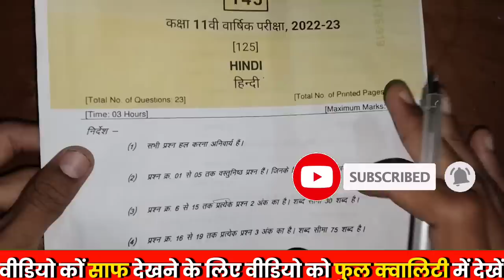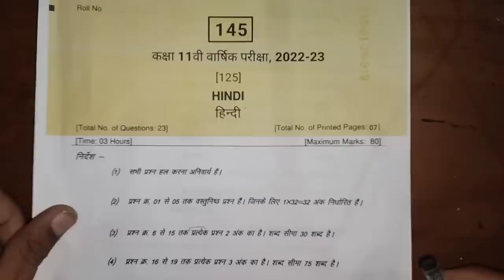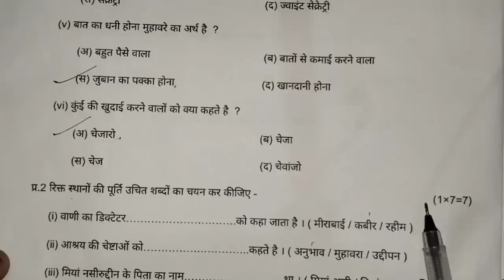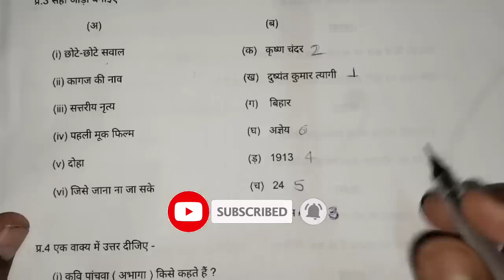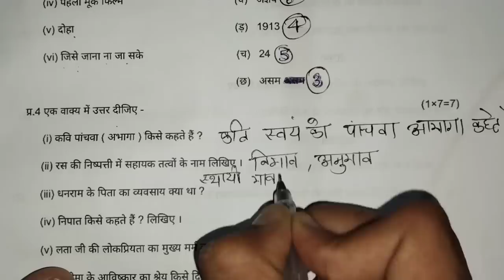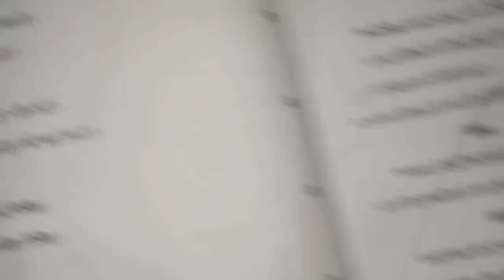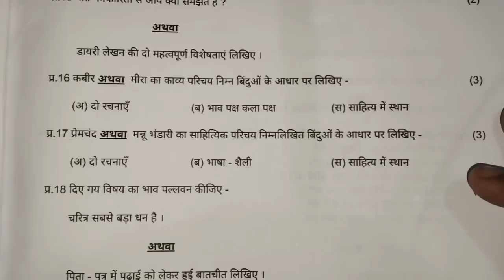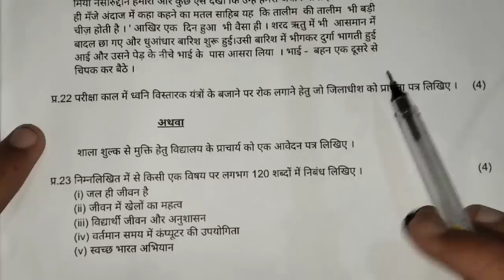💯class 11th hindi varshik paper 2023/हिंदी वार्षिक पेपर कक्षा 11वी 2023/🔥 रात 4 बजे लीक पेपर वायरल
hindi varshik pariksha real paper class 11th
class 11th hindi 3 april ka asli paper 2023 sampurn hal
class 11th hindi question paper
class 11th hindi paper
mpboard class 11th hindi varshik paper 2023
class 11th hindi varshik pariksha 2023 mpboard
class 11th hindi varshik paper
2023 mp board
class 11th hindi Annual exam paper 2023 full solution
class 11th hindi pariksha 2023
class 11th hindi aaj ka april ka asli paper 2023
hindi asli paper class 11th
kaksha 11 hindi varshik paper 2023
kaksha 11 hindi varshik pariksha